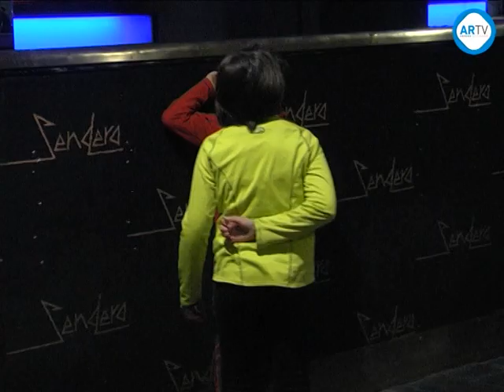Fiesta de Disfraces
La Asociación de Comerciantes, cerró su campaña de Navidad con una fiesta de disfraces en la discoteca Sendero. Numerosos niños sacaron sus disfraces y se lo pasaron en grande con música y bailes, también con una sesión de maquillaje facial, en una fiesta en la que tampoco faltaron las chuches.